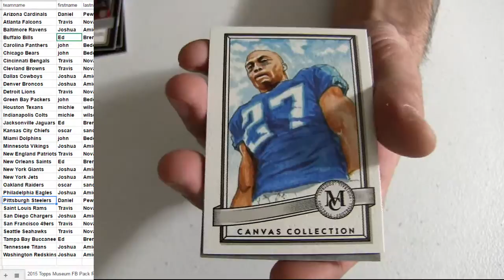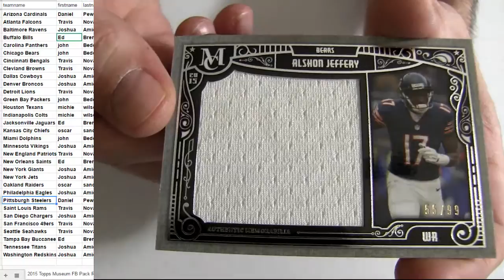2015 Museum Pack #3